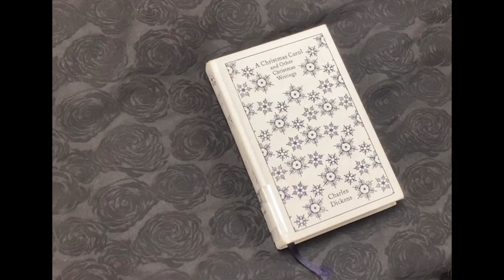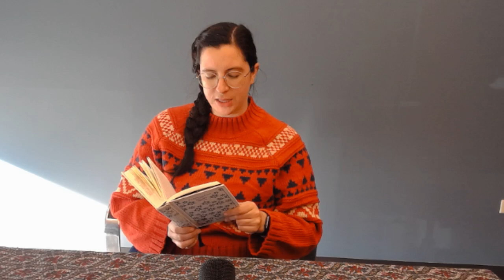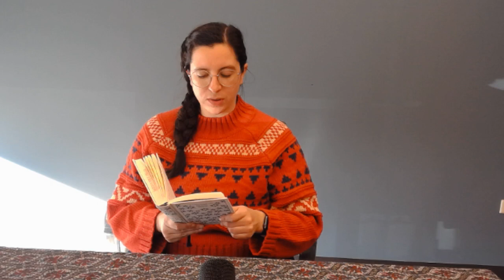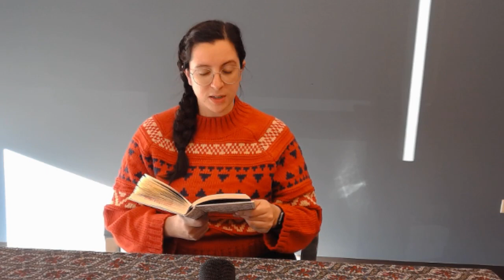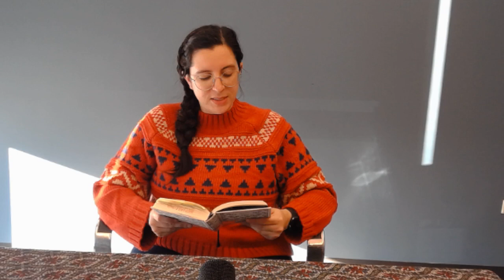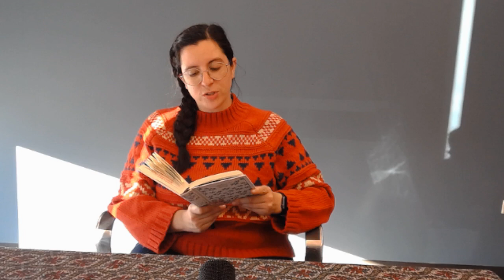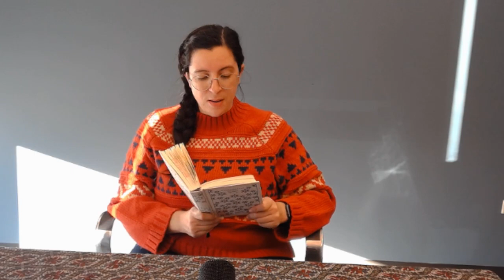Lunchtime Listens: A Christmas Carol, Stave 1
We meet Ebeneezer Scrooge and the ghost of his old partner Marley in the first part of this holiday classic.

► ABOUT:
The Deerfield Public Library is a public library located in Deerfield, Illinois. On our YouTube channel, you can find e-tutorials, episodes of our podcast, recorded programs, Twitch re-uploads, and more. for more information.